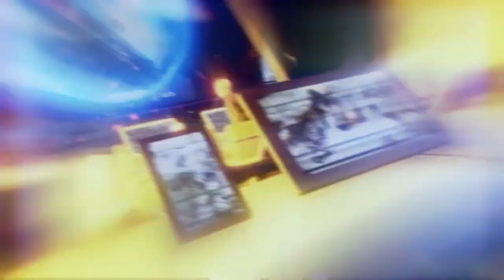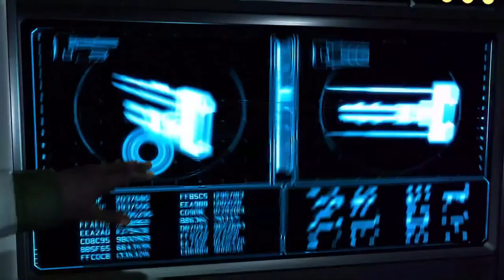XCOM2 (LIVE)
Finally, the prodigal son returns.